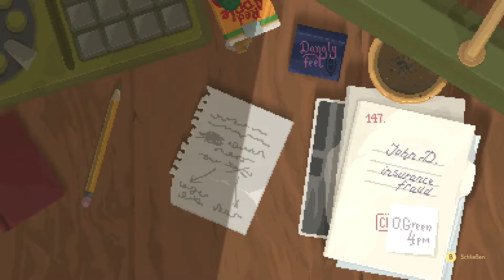Backbone [Walkthrough] XBOX Series X🦝 Deutsch #01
Backbone Detektiv Adventure Spiel Walkthrough

Du bist nichts Besonderes. Und schon gar kein Held. Allerdings bleibt dir aufgrund der Verkettung einiger unglücklicher Umstände nichts anderes übrig, als den vielleicht größten Fall deines Lebens zu lösen.

Du hast keine andere Wahl. Wir verändern uns, ändern aber nichts. Also mach dich an die Arbeit, Detektiv!

Developer/ Publisher: Raw Fury, Eggnut
Plattform: XBOX Series X
Release: 08/2021
Engine: Unreal Engine 4
Genre: Adventure, Detektivabenteuer im Post-Noir-Stil
Mode: Single Player
Sprache: Deutsch

𝓢𝓮𝓲𝓭 𝓦𝓲𝓵𝓵𝓴𝓸𝓶𝓶𝓮𝓷:
𝙎𝙩𝙚𝙖𝙢: S_Rapid
𝙓𝘽𝙊𝙓 𝙇𝙞𝙫𝙚: DoomLady89
𝙁𝙤𝙧𝙩𝙣𝙞𝙩𝙚: DoomLady89
𝙋𝙡𝙖𝙮𝙨𝙩𝙖𝙩𝙞𝙤𝙣: ShooterBraut89

𝓥𝓲𝓮𝓵 𝓢𝓹𝓪𝓼𝓼!!